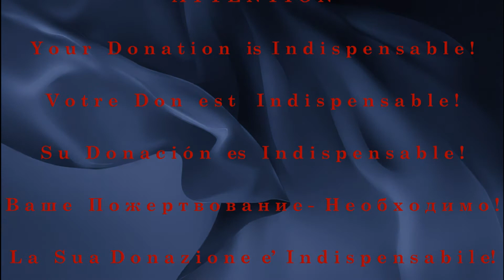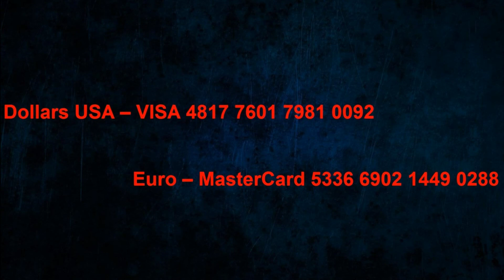J.S.Bach - Harpsichord concerto for Flute, BWV1056